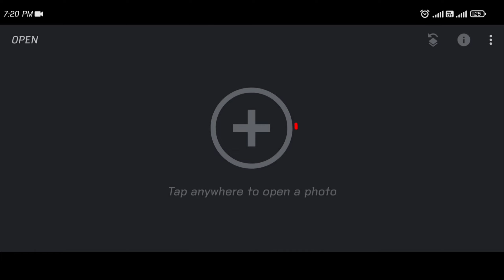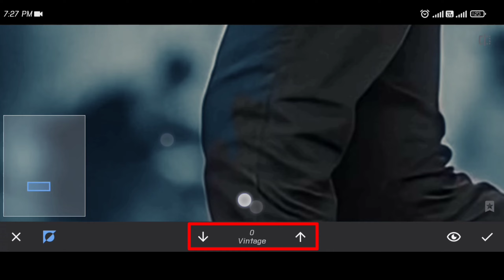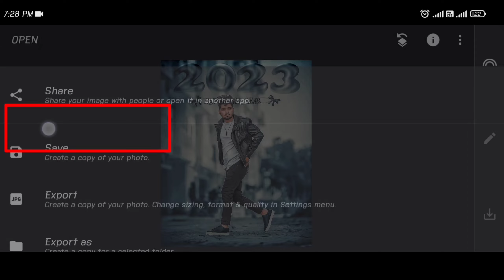Happy New Year Photo Editing 2023 | New Year Special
• Happy new year Phone Editing 2023
• New Editing
• Photo Editing 2023 for new year
• New Background Editing Tricks
• New Background Blur Editing
• New Background Change Editing
• New Photo Editing in Snapseed
• urban tone Editing